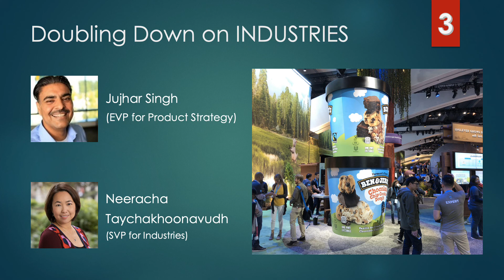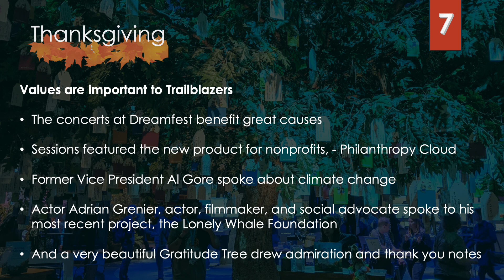Dreamforce 2018 Top Ten Highlights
1. Dreamforce Welcomes EVERYONE
2. Community of FUN
3. Doubling Down on INDUSTRIES
4. Customer 360º
5. Learn & Develop
6. DreamTalks
7. Thanksgiving (Giving back to Community)
8. Partnerships “Besties”
9. Dreampitch
10. Einstein Voice (with a sneak peek)

This presentation was also a part of the Dreamforce Global Gathering 2018 in Hyderabad by Salesforce. (Ref